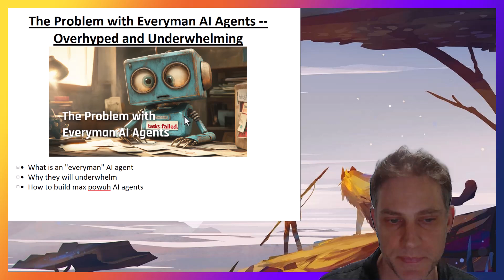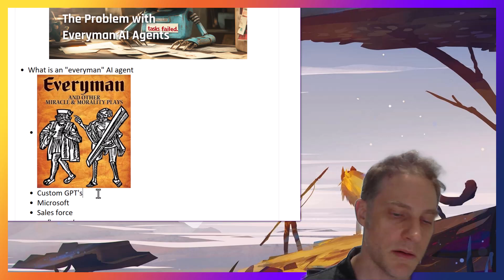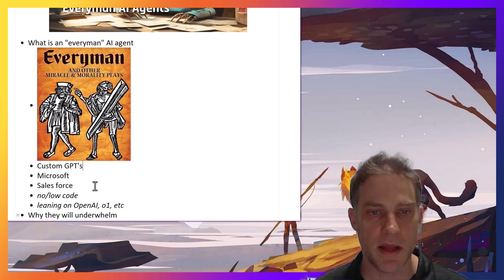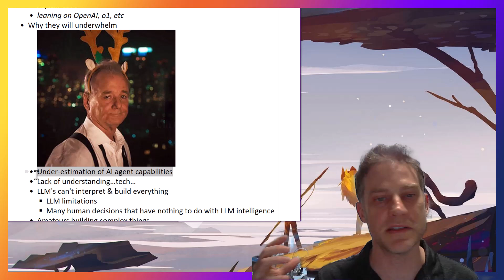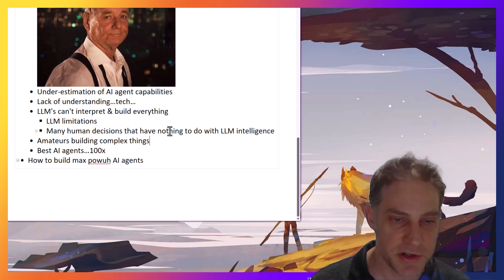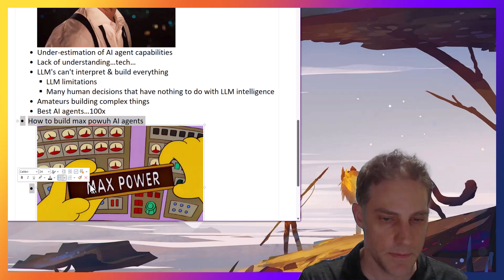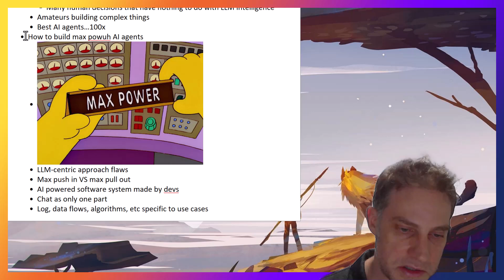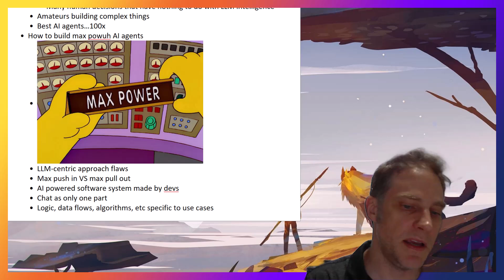The Problem with Everyman AI Agents -- Overhyped and Underwhelming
Big Tech companies are promising to put AI agent building in the hands of the people and it is a terrible idea that will lead to lots of disappointment...
...but, ready or not, they are going to do it